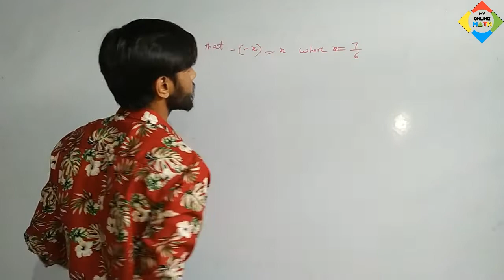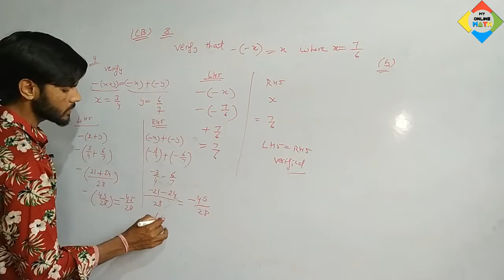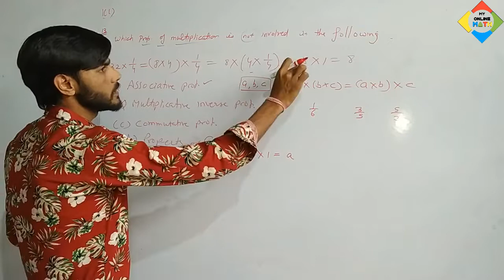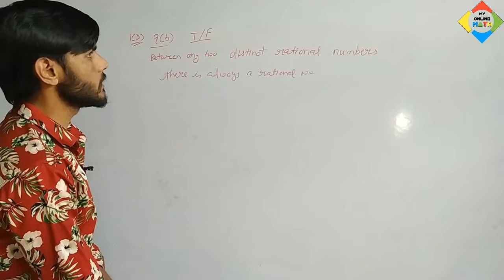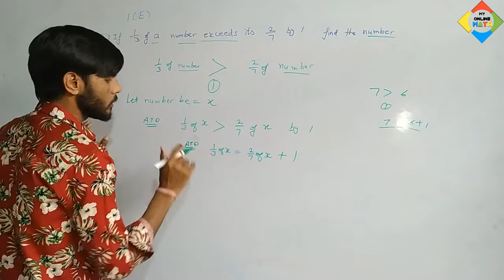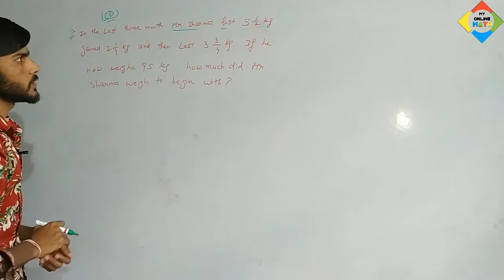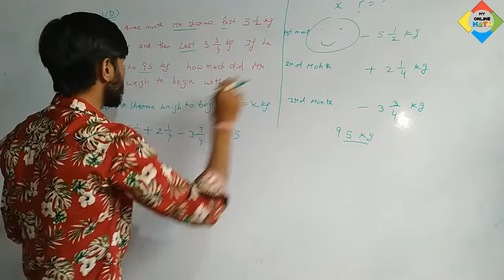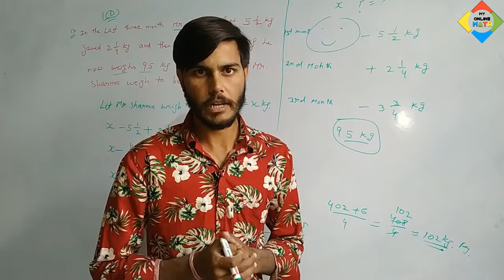class 8th Doubts in Rational Numbers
For any Questions Direct Message on Instagram